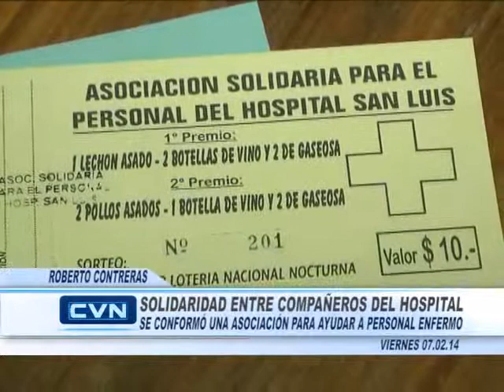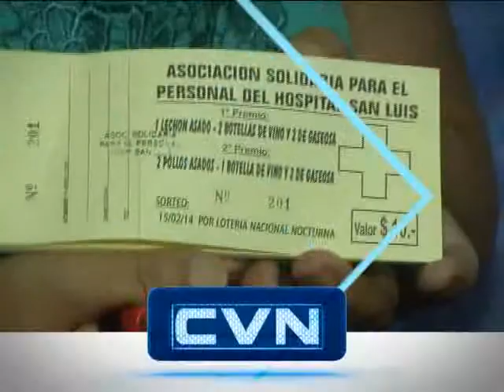Personal Hospital San Luis